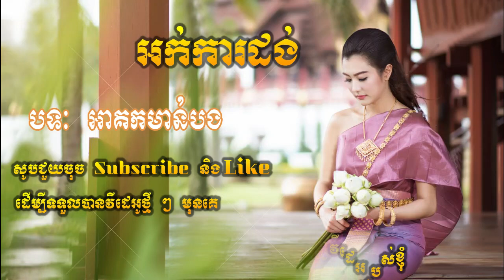Okadong Khmer_ Akok Mann Bong new collection 2019.